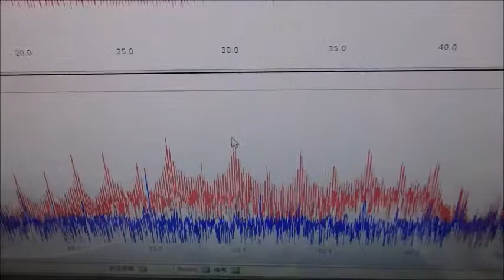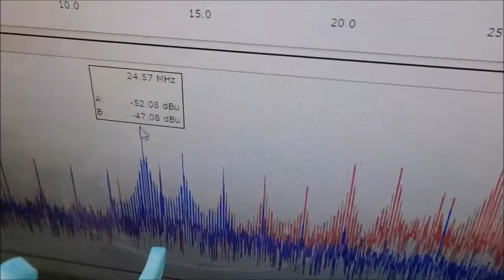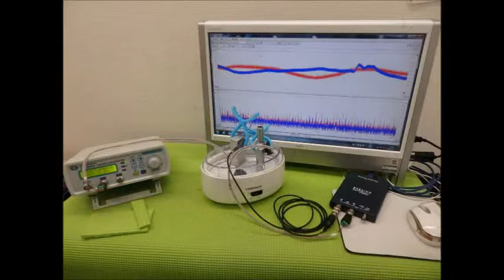音圧測定・解析に基づいた、超音波のコントロール技術 ultrasonic-labo